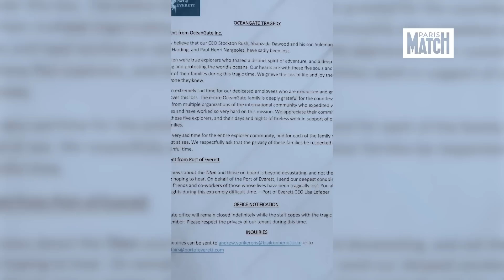Plus d’espoir pour les passagers du sous-marin « Titan » victimes d’une « implosion catastrophique »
La société OceanGate a annoncé dans un communiqué qu’il n’y avait plus aucun espoir de retrouver les 5 passagers à bord du submersible disparu depuis dimanche. Le submersible aurait été victime d’une « perte catastrophique de la chambre pressurisée ».